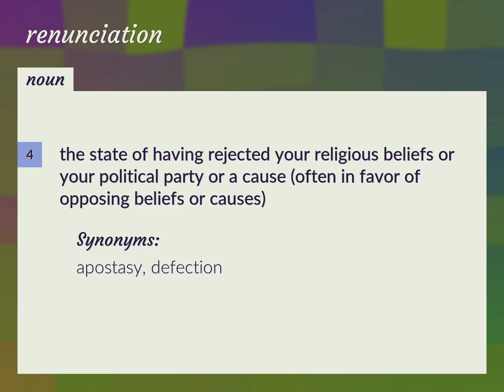Renunciation | meaning of Renunciation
What is RENUNCIATION meaning?